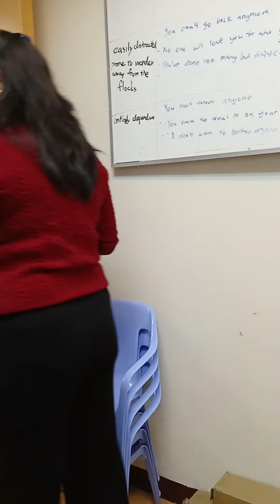unboxing the gift from choir ministry